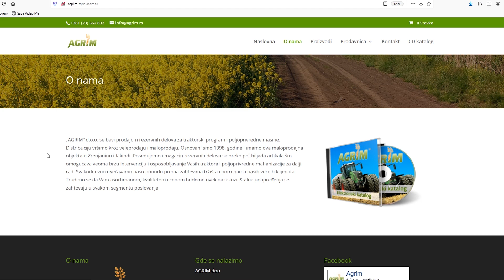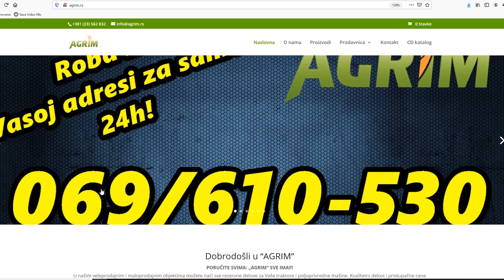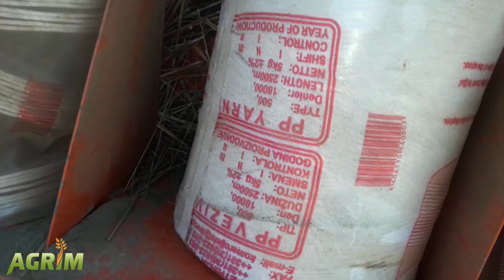Baliranje brkalja kod Milosava-prvi deo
Sponzor ovog videa je „AGRIM“ d.o.o. firma iz Zrenjanina koja se bavi prodajom rezervnih delova za poljoprivredne mašine.
Telefon: 069/610-530